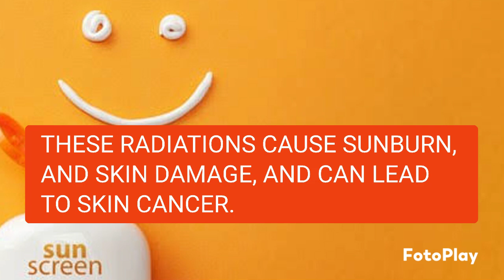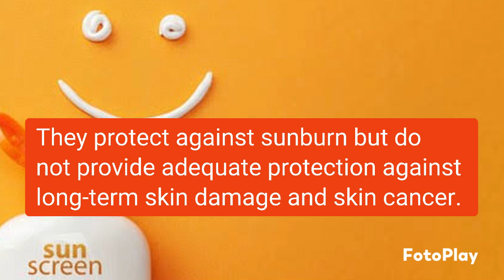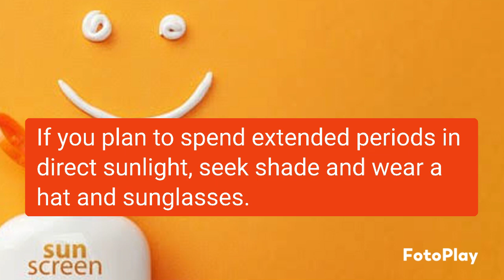Does spf of your sunscreen matter? Should you use spf 15 or 30 or 50 or 100?